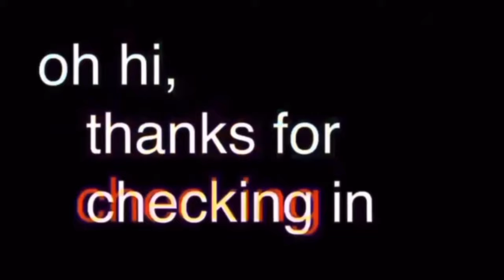maxxing my café | Hello Kitty Café [5]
━ hi ━

I apologize for the audio changes,
this was filmed over the span of 3+ months

━ socials ━